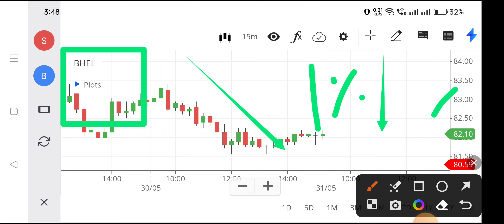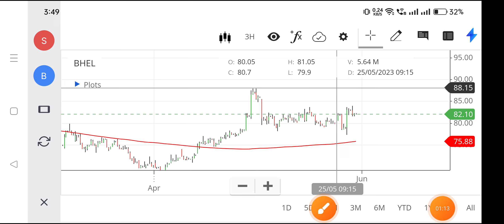bhel share news,bhel share latest news,bhel share price,